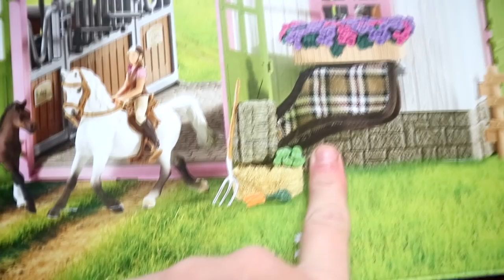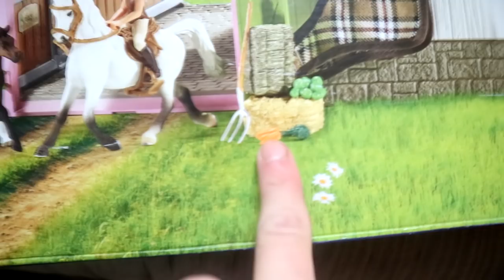FIRST TIME BUCKED OFF AND CAUGHT IN THE STIRRUPS! Day 325 (11/28/19)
ES_Cowboy Song - Sight of Wonders

DaybyDayVlogs
110 North Front Street - A3,
Suite #213
Belleville, Ontario, K8P 0A6
Canada